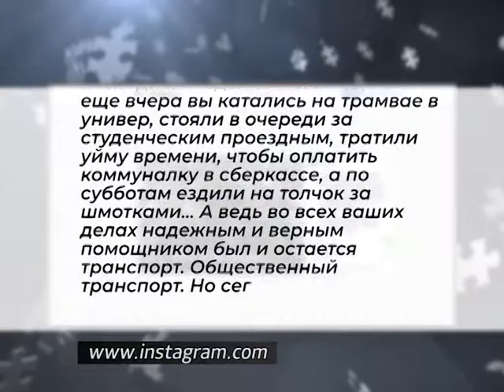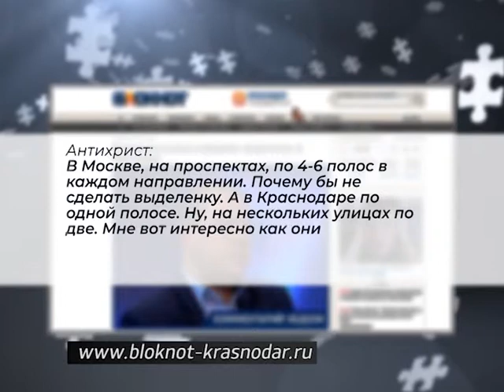"ОСОБАЯПОЛОСА". Выпуск от 20.05.19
В Краснодаре планируют ввести дополнительные выделенные полосы движения общественного транспорта